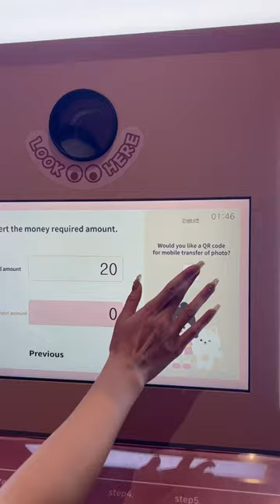Photo Booth Fun at Life4Cuts